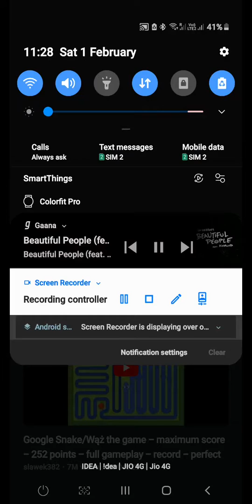Google Snake Gameplay